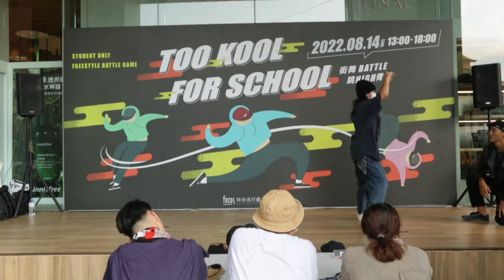TOO KOOL FOR SCHOOL FREESTYLE BATTLE - BEST 16 琳玲 VS 來西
台南市長榮路三段12號B1F